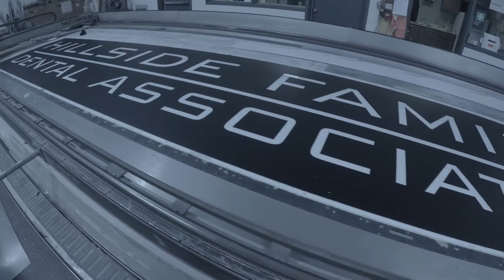Hillside Family Dental